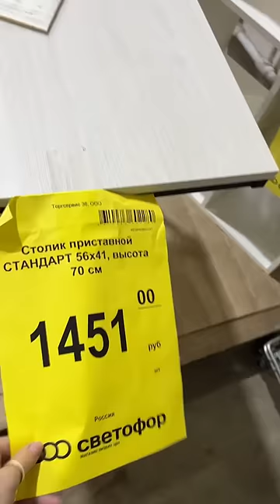МЕБЕЛЬ В СВЕТОФОРЕ😳🔥